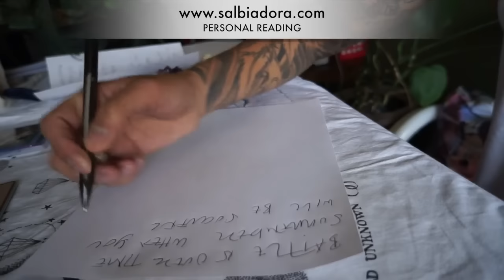TAURUS DIVINE MESSAGE FEBRUARY BI WEEKLY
Psychography / Automatic Writing General Energy